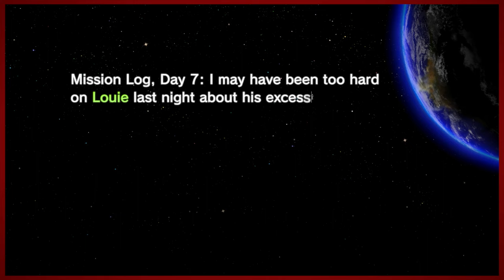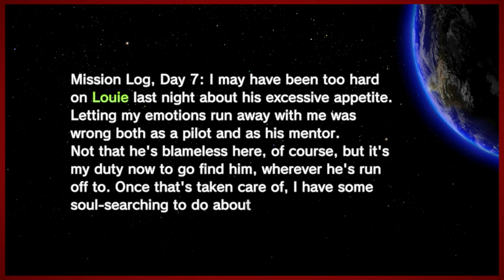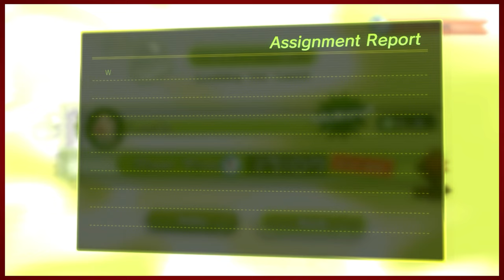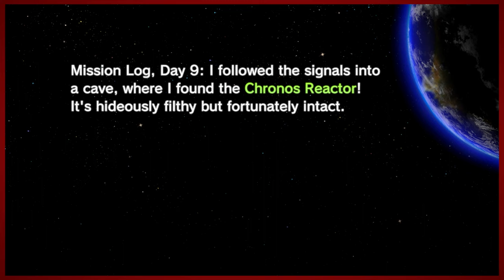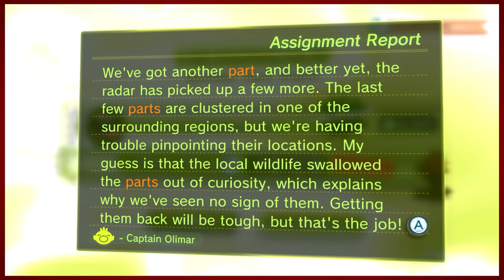Pikmin 3 Deluxe - Finale | Legs For Days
Time to kick back and relax for the final episode!